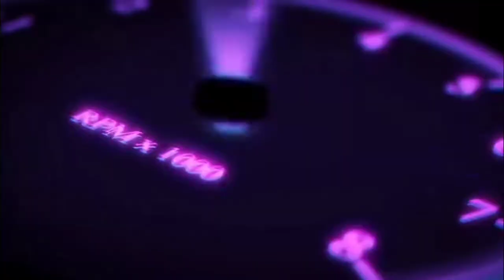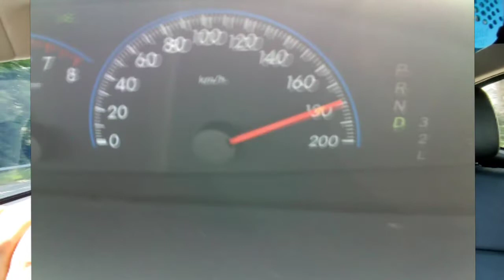Kenangan Vios Dugong : Seorang Diri Memandu Ke Kedah Untuk Meminang Isteri